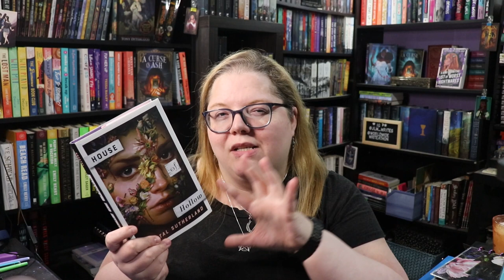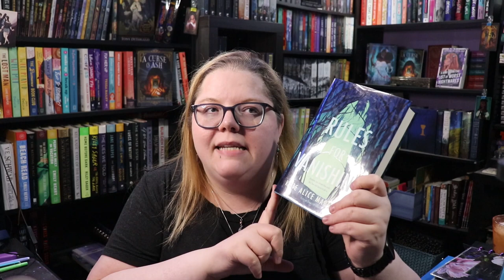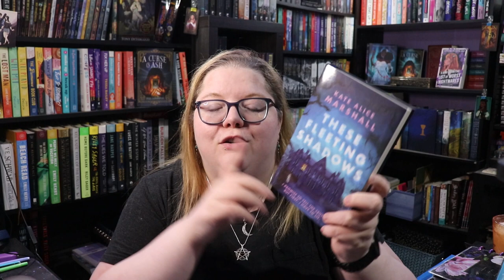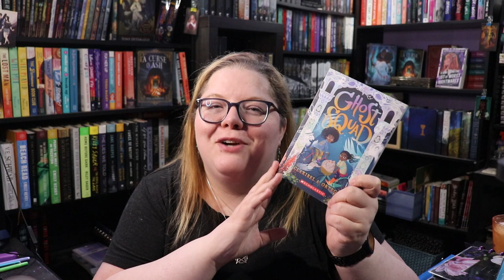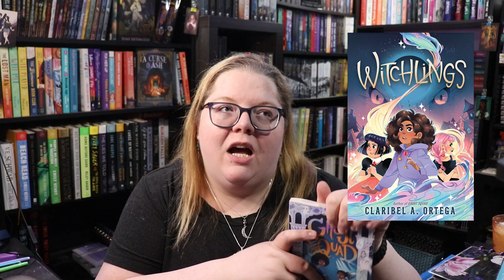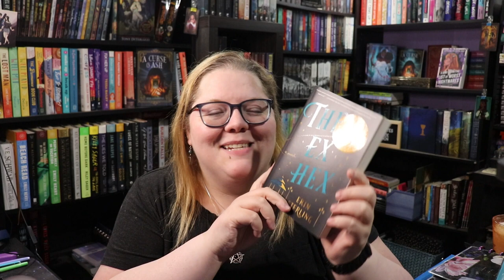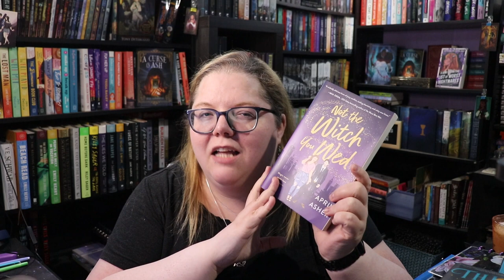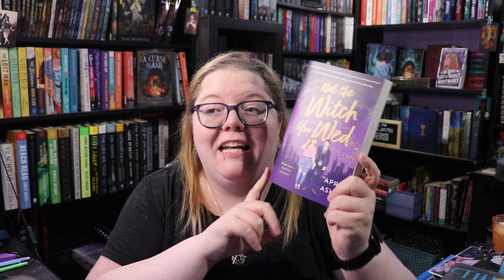Books I want to Reread in October + How I plan my 31 books!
Today's video is going to be a look at spooky books I enjoyed so much I want to read them again for my 31 books of October! I also talk a bit about how I plan out my 31 reads for the month.

0:00 Intro
0:43 How I plan out my reads
5:04 The books I plan to reread
19:01 Outro

Next World Wide Writeathon - October 21st-23rd
Next Live Productivity Sprints - Thursday September 15th @ 7:30pm EDT
Next Authortube Chat - Who knows.

🌎SOCIAL MEDIA🌏
Instagram: @jlw_writes & @jlw_plans & @worldwidewriteathon

💌SNAIL MAIL:💌
Jessica Williamson